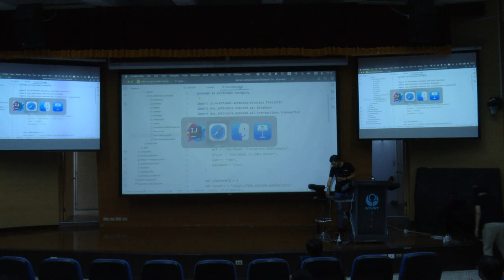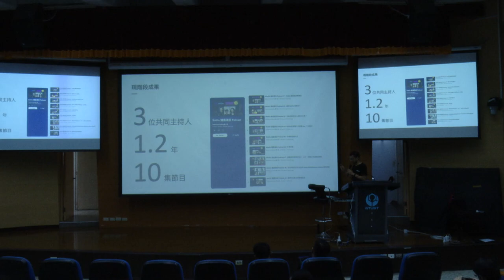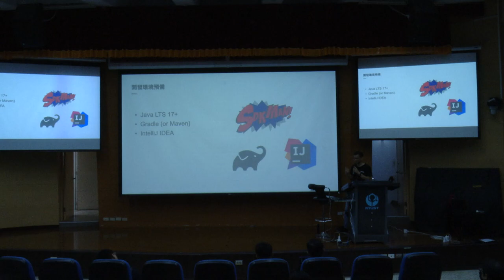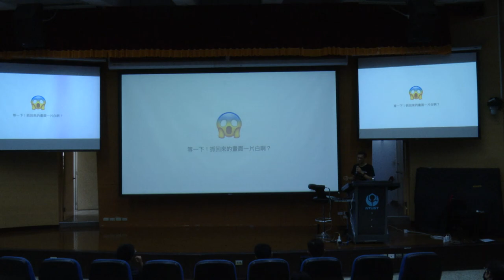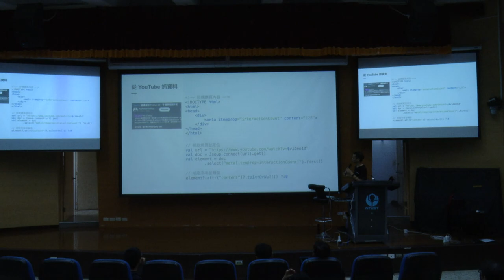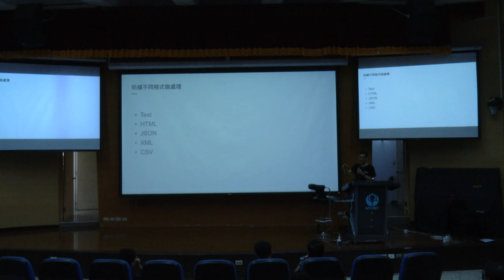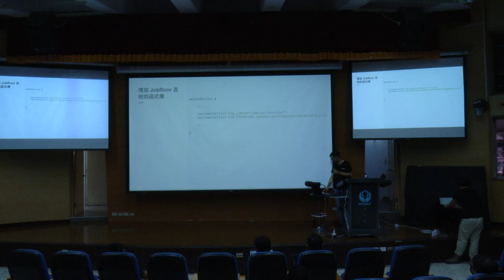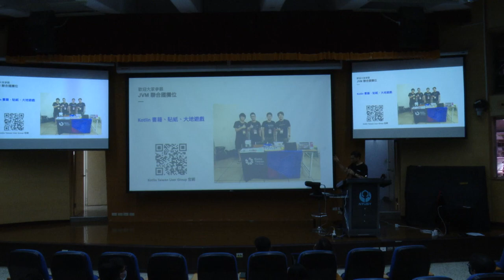自家用 Kotlin 爬蟲實戰：以統整多平台 Podcast 聆聽數據為例